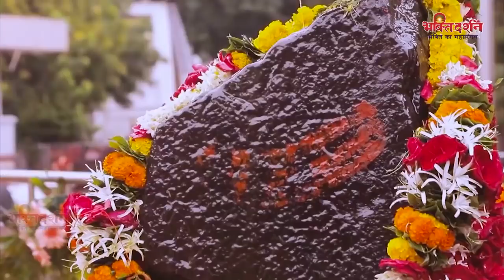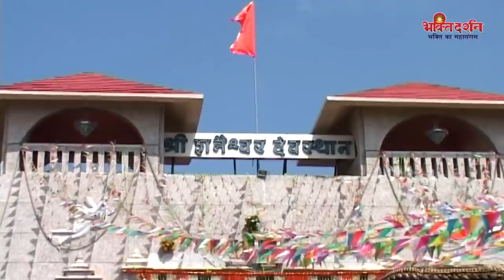शनिवार भक्ति- हनुमत शनिदेव की इस शक्तिशाली वंदना सुनने से सभी कष्ट संकट व बुरी नजर से रक्षा होती है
DVT-46, OLD-DVT-4670

भक्ति दर्शन के सुपरहिट भजन/आरतियाँ

Song          :--  Shani Bhajan and Hanuman Chalisa
Copyright  :--  Bhakti Darshan